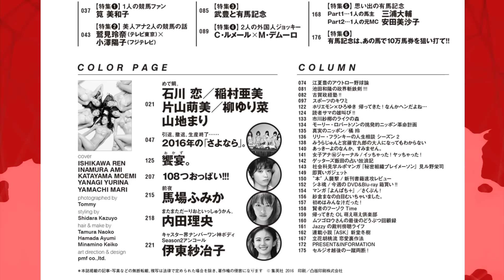週プレ 2017年1月9日号 No.1＆2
今週の週プレはメガ盛り特大号！石川恋・稲村亜美・片山萌美・柳ゆり菜・山地まり、2016グラビアオールスターズ奇跡の競演、年間写真集女王・西野七瀬（乃木坂46）の16P写真集も！“本家”選考委員が選んだ！おバカー・オブ・ザ・イヤー、黒船カジノの来襲で「パチンコ業界」絶滅危機、検索結果で上位にくるのはウソ情報だらけ！ネット検索を疑え！！